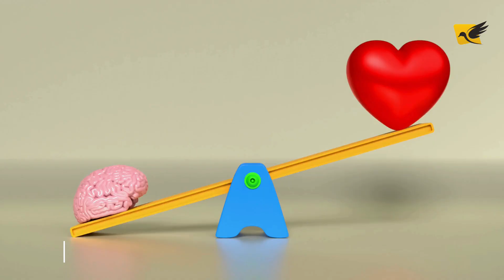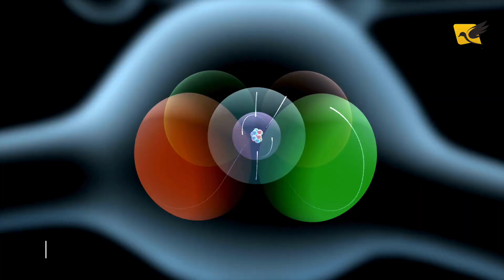5 curiosidades interessantes sobre Medusa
Neste video, exploramos o fascinante mundo das medusas (Scyphozoa), criaturas marinhas conhecidas por sua beleza etérea e transparência hipnotizante. Descubra como essas "rainhas" dos oceanos desempenham um papel crucial nos ecossistemas marinhos, suas incríveis habilidades de sobrevivência, e o mistério por trás de sua bioluminescência. Mergulhe conosco nas águas profundas e revele os segredos das medusas, seres que flutuam entre o encanto e o perigo.